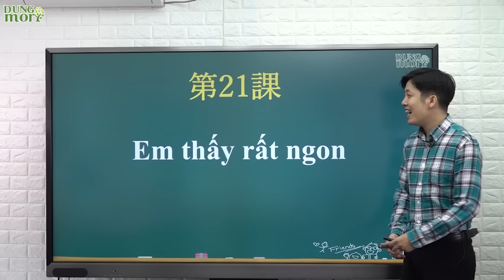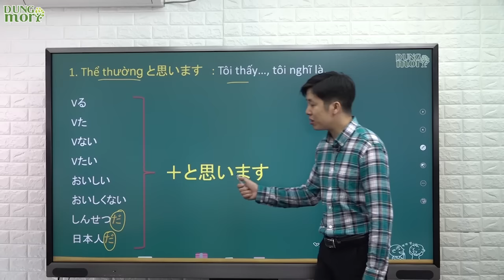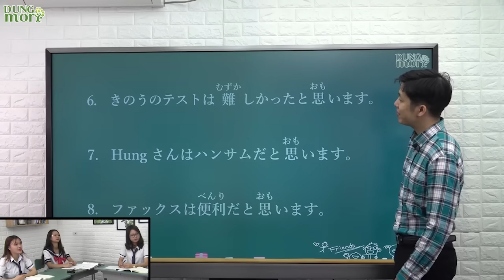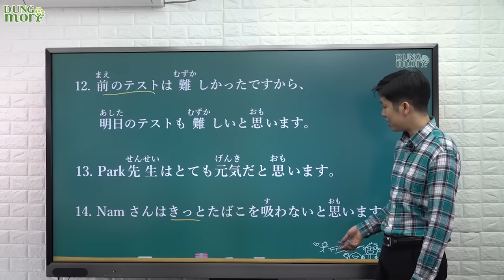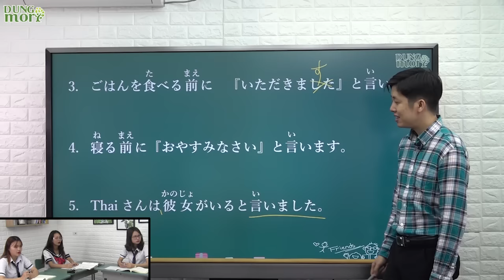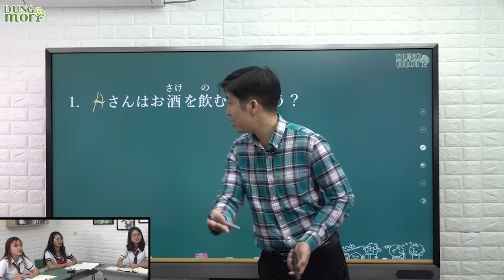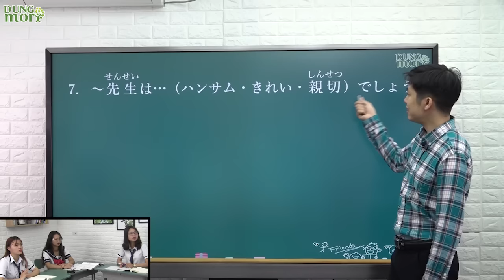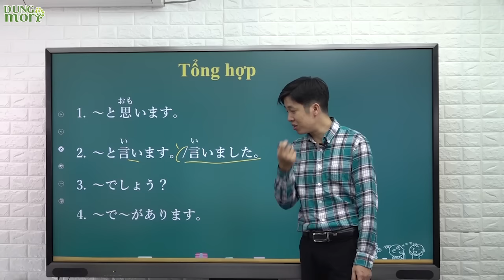Học tiếng Nhật online - Ngữ pháp N5 bài 21: Em thấy rất ngon (Học tiếng Nhật cơ bản)